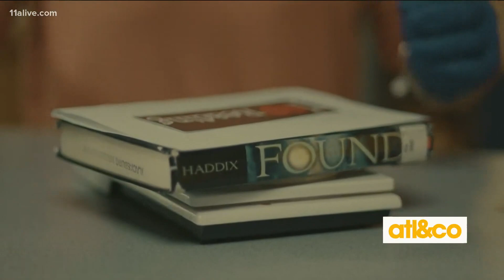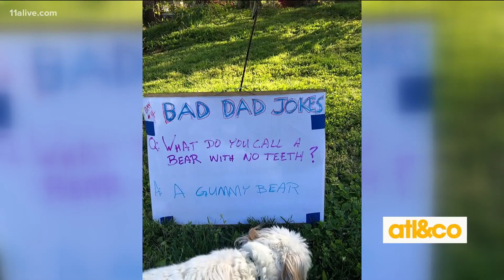78-year-old cook goes viral with YouTube channel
Cara Kneer shares the sweetest stories with Christine Pullara on 'Atlanta & Company'